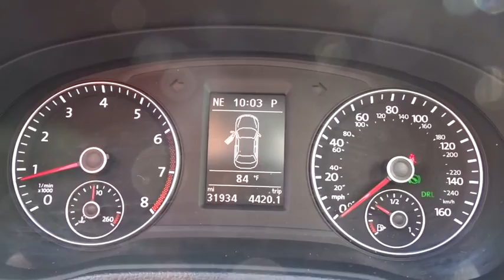2013 Volkswagen Passat Tyler, Longview, Lufkin, Nacogdoches, Shreveport, TX T2120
2013VolkswagenPassat
2013 Volkswagen Passat SE w/Sunroof & Nav - Stock#: T2120 - VIN#: 1VWBH7A37DC148831

Patterson Volkswagen
3800 Chandler Hwy

ONLY 31,924 Miles! SE w/Sunroof trim. EPA 31 MPG Hwy/22 MPG City! Moonroof, Heated Seats, Bluetooth, Multi-CD Changer, Aluminum Wheels, Satellite Radio, iPod/MP3 Input. CLICK NOW!KEY FEATURES INCLUDESunroof, Heated Driver Seat, Satellite Radio, iPod/MP3 Input, Bluetooth, Multi-CD Changer, Aluminum Wheels, Heated Seats. MP3 Player, Remote Trunk Release, Keyless Entry, Child Safety Locks, Steering Wheel Controls.EXPERTS ARE SAYINGApprox. Original Base Sticker Price: $25,800*.OUR OFFERINGSPatterson Volkswagen of Tyler is a new & used dealership proud to provide high quality vehicles to the entire region and serve as your premier North Texas VW dealer. The area is comprised of many different people with a wide range of automotive needs and Patterson Volkswagen of Tyler has the diverse selection to meet those needs. No matter what type of vehicle you are in the market for, we have the Volkswagen vehicle to satisfy your needs.Pricing analysis performed on 9/9/2016. Fuel economy calculations based on original manufacturer data for trim engine configuration. Please confirm the accuracy of the included equipment by calling us prior to purchase.